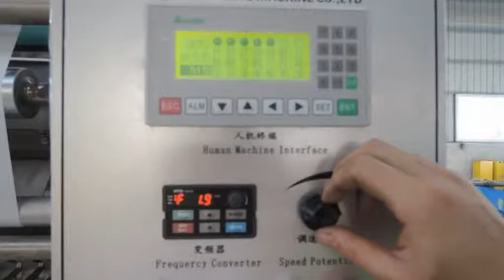Masina de produs servetele faltuite in V | V Folded Napking Producing Machine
RO :
Unitatea de embosare poate produce un embos sau 2 embosuri; embosarea se face intre rola de  metal si rola de caciuc.Rola de embosare este tratata impotriva coroziunii;rola de cauciuc este rezistenta la caldura, usoara si durabila. Masina lucreaza cu doua bobine de hartie. Partea de impachetare este adjustabila. Masina este controlata de  PLC.Masina dispune de un sistem de detectare a hartiei rupte.  De asemenea, utilajul poate pafuma servetelele.

EN :
The embossing unit might produce one or two embosses, the operation being made in between steel and rubber. Steel roller is conducted by erosion treatment, while the rubber roller is heat-resistant,wearable and durable in use. This machine works with two paper master rolls. The folding part is adjustable. The program control is made by a PLC. The machine also has a paper broke alarm. Also, this machine might perfume the tissue.